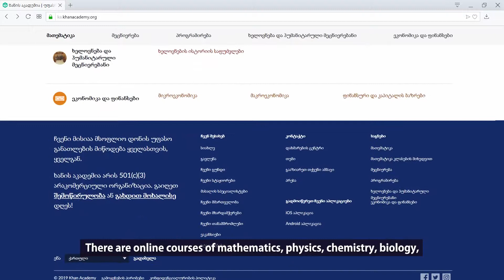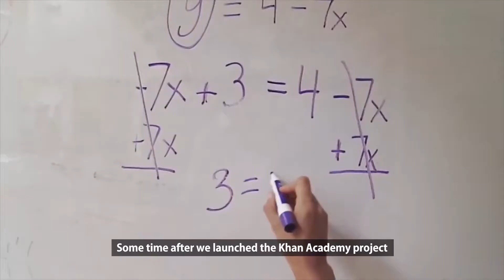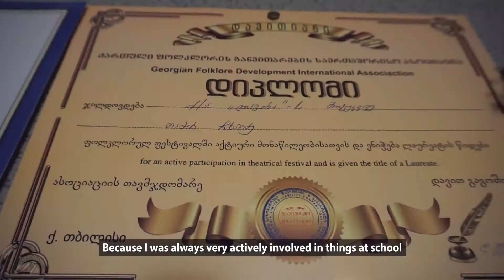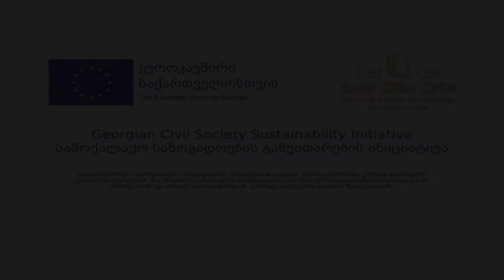Educare Georgia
გსმენიათ საზოგადოებრივი ორგანიზაცია 'Educare Georgia-ს' საქმიანობის შესახებ? ჩაერთე, ეს შენთვის არის